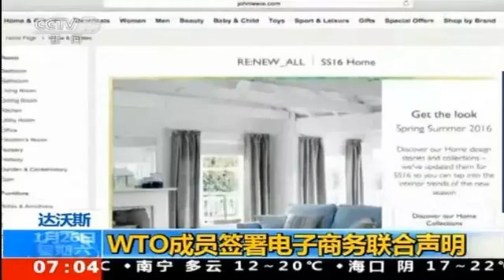嗨！七点出发｜国内油价28日或迎“两连涨”春节出行可提前加油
9-01-27.mp308:23.9761.习近平26日就巴西矿坝决堤造成严重人员伤亡向巴西总统博索纳罗致慰问电。2.日前，中共中央决定，任命易会满同志为中国证监会党委书记，免去刘士余同志的中国证监会党委书记职务。国务院决定，任命易会满同志为中国证监会主席，免去刘士余同志的中国证监会主席职务。3.日前，中共中央决定，任命刘士余同志为中华全国供销合作总社党组副书记。4.为了保障儿童的权益，民政部在近